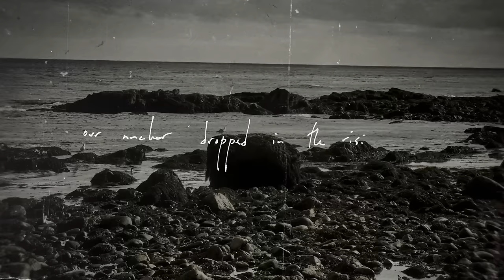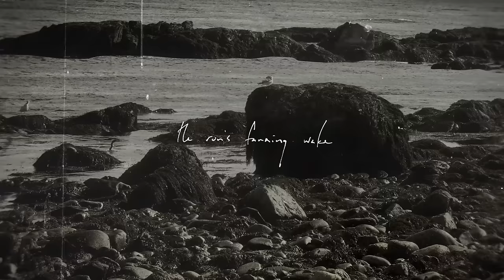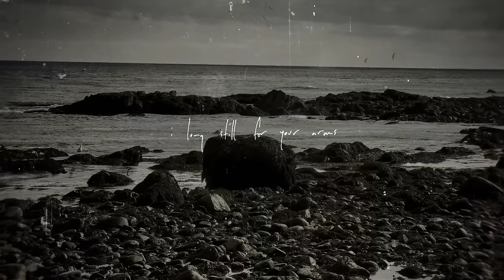Defeater - "List & Heel" (Lyric Video)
"List & Heel" by Defeater from the album 'Defeater,' available now

Photography by Michael Winters
Animation by Dan Fusselman and Jason Link

Lyrics

The sea stands still for us my love. Our anchor dropped in the rising sun. I hope still for your words to come. All is fair in a war un-won. I still stand, I still breathe, while only salt and death surround me. I long still for your arms my love. Hold me close away from things I’ve done. Waves crash the hull in morning’s quiet calm. The calm before the storm, the break before the dawn; before the shelling starts. Black clouds above hang over our heads. They bring a flash of death, the cold reaper’s hand tries to pull me in. Lances spread off port aim to split our sides. The run’s fanning wake looks a mile wide. As the blister breaks and the ballasts fill, the ship’s bell is rung. List and heel with ash cans in the distance; silence deafened. Bled in, scuttled and lost. Time stands still for us my love. Our anchor dragged in the smoked out sun. No hope still for your words to come. All is fair in a war un-won. I still stand, I still breathe, while only salt and death surround me. I long still for your arms my love.